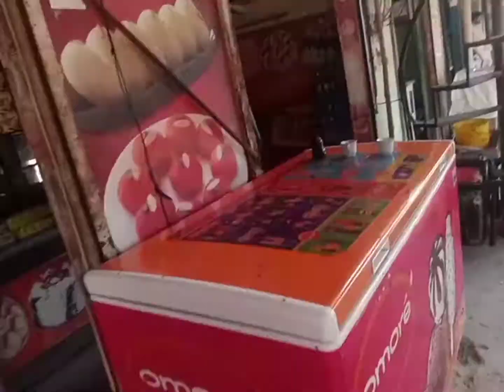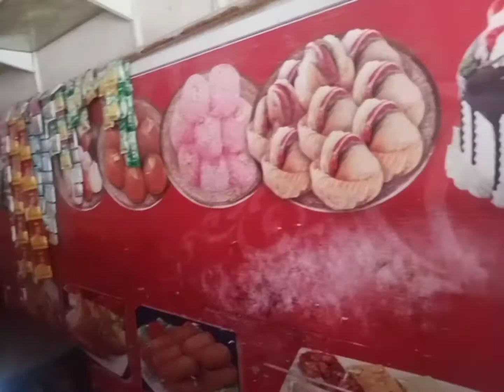humne aaj ki hai bahut video dekhega jarur aaj ki special video 🎂🎂